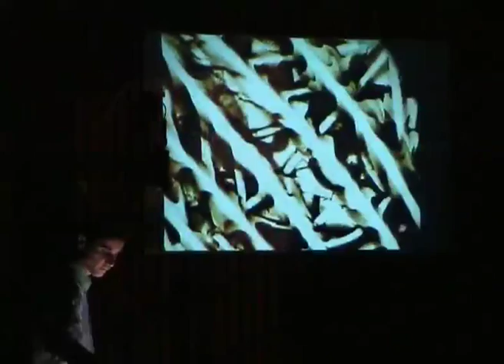Live sand art performance :: David Myriam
Different sand drawing shows to present my live sand art (2006 creations)
It was the beginning...